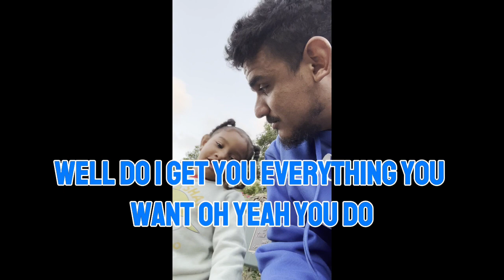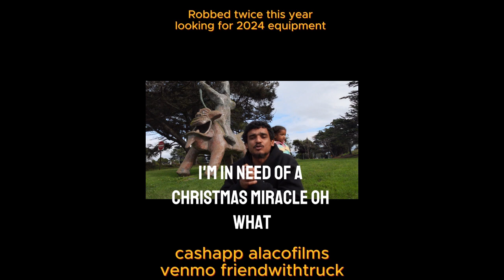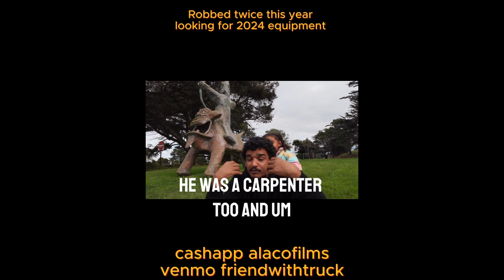fundraiser video explanation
Well first of all I am an active father under eviction, how did I get here? Well its simple, Covid struck and everyone lost their jobs especially me, it seemed like everywhere I turned “oh due to Covid we are downsizing our staff, sorry” so I started a business at Lake Merritt, selling Honey and CBD honey, Libby Shaff did everything in her power to demand that police blocked traffic so that black people couldn’t gather at the lake by the site of the “BBQ while black/BBQ BECKY” harassment location, which was prime business real estate, on average I could make 200 dollars working a half day. A Cancer Patient actually came back to me and said the honey shrunk a tumor, unfortunately I never got the paperwork to prove it, but the daughter of the man who was healed did do an interview for me detailing the events and her father is still alive.

AlacoFilms is short for “Alameda County Film Crew” and after Libby shaffs reign of terror against black business at lake Merritt, I began rekindling my love for videos and cameras, some people I filmed post covid were (Datin, Angela Davis, E40, Sway, Edin Alex Enamorando) I filmed snoop dogg, and the man who was harassed by BBQ BECKY. As the crime rose in Oakland I have been robbed twice, once by bipping and once at gun point, I was carjacked with a truck full of equipment and I cooperated thankfully I was not shot or even hit, and I found the truck again. (Lost items include, latest iphone, sony A7 4, 60D canon, 5d-Canon, and an 800$ weapon.

in Conclusion, when my daughter was born, I promised to raise her, and I’ve kept this promise. But 3 years is one thing, another 15 years is going to cost me, and if I have learned 1 thing being a father for 3 years it is “Save money and spend it on your kids”. This is what I’m trying to do, pay rent for 3 months and get an Iphone and a generator so I can continue my legacy at Lake Merritt and pay bills for my baby.